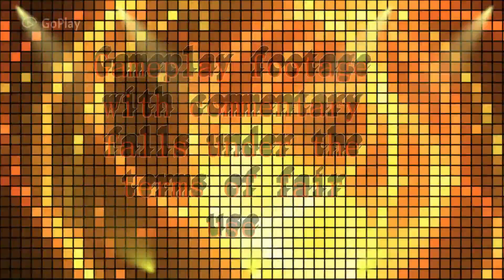Face It - Meet WIAN's Husband!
FML.  FACE IT!!!  I suck at games.